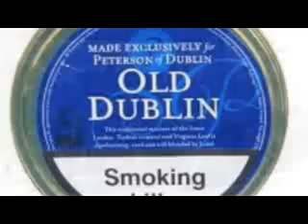Old Dublin Slideshow